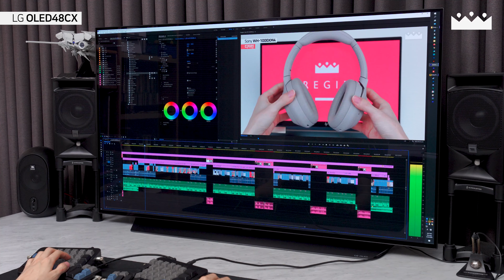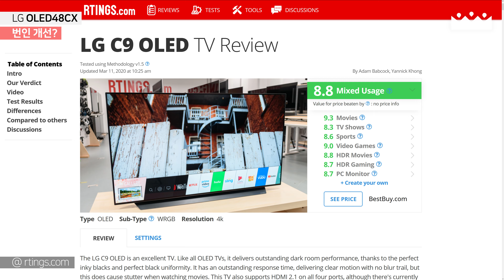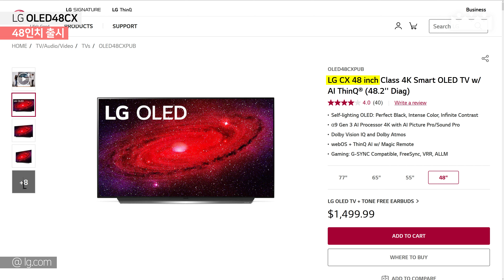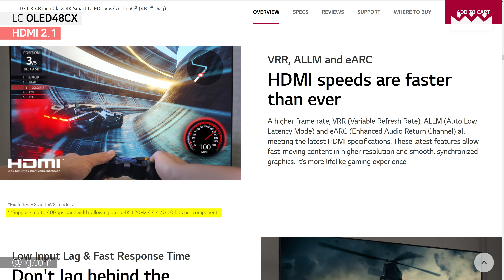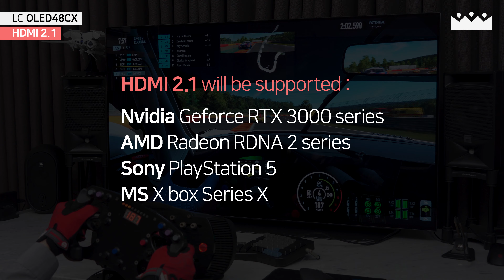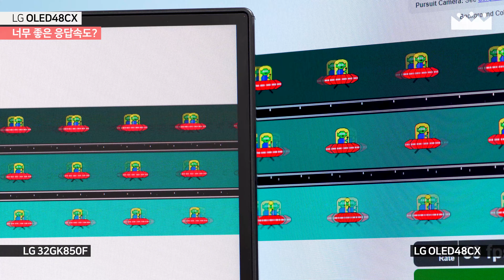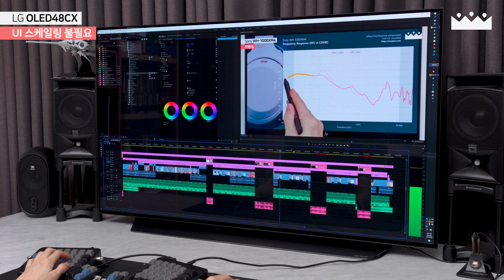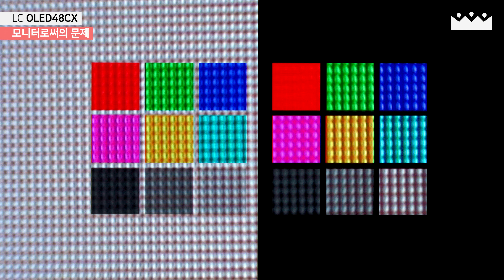189만원짜리 48인치 OLED 게이밍 모니터 샀습니다. 🎮 LG 올레드 TV OLED48CX (4K 120Hz 지싱크호환 HDMI 2.1)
아직도 LCD 모니터 사는 흑우 읍제? LG OLED TV를 게이밍 모니터로 쓰려고 산 사람이 여기 있습니다. 올레드를 한 번도 안 써본 사람은 있어도 한 번만 써본 사람은 없습니다.

INDEX

0:00 인트로
0:50 번인 개선?
1:34 48인치 출시
2:17 광저우 공장 MMG 공법
3:31 HDMI 2.1
4:40 너무 좋은 응답속도?
5:41 UI 스케일링 불필요
6:40 압도적인 명암비
7:04 모니터로써의 문제
7:27 에필로그

BGM